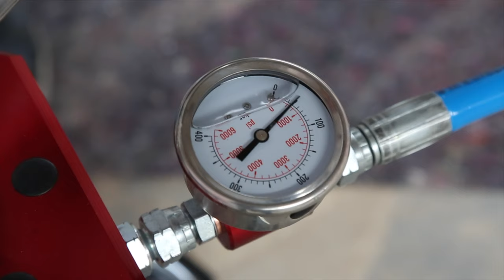Spray painting of a large industrial warehouse by Airless Sprayer TECNOVER mod. TR10000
LARGE SURFACES TO PAINT?
Airless Paint Sprayer TECNOVER mod. Testarossa Superdiecimila, very versatile for every application!

Technical Data:
- Electric motor according to CE regulations
- Power: Singlephase Kw 1,8 V.230/50 Hz or Threephases Kw 2,2 V.380/50Hz
- Noise level according to CE regulations (75 dB)
- Max pressure: 220 Bar
- Delivery rate: 9 l/min
- Max nozzle size: 0,041″
- Delivery head: 70 m.

Airless spray painting is a technique that prevents overspray problems.
Its main advantages are speed and efficiency .
Due to its high working pressure (max 220 Bar) and flow rate, more jobs can be completed in less time using less labor.
One of the strong points of Airless paint sprayer TECNOVER mod. Testarossa Superdiecimila is its delivery head of 70 m. which permits you to save time not having to move the pump during the job.
This Airless Paint Sprayer can be used for a wide range of coating materials: from building (including interior and exterior jobs) to carpentry and industry.
The products you can spray are: enamels, varnishes, primers, rust protection, distempers, emulsion paints , quartz paints , encapsulating products for asbestos, flame retardants, latex, resins , oils and many more.

Features:
- TR10000 Professional Airless Paint Sprayer TECNOVER mod. Testarossa Superdiecimila
- Suction system with stainless steel filter
- Pressure gauge
- Anti-Vibration hose
- Steel braided HP Hose diam. 1/4″, WP 300 Bar, length 10 m.
- Professional Airless spray gun mod. B500
- Extension for spray gun cm. 50
- Replaceable reversible Zip Tip nozzle

Guaranteed by TECNOVER, a leading manufacturer with 35 years of experience in this market, assuring you quality and durability on its Airless spray painting equipment.

For any technical or commercial information please contact our office:

TECNOVER s.n.c.
Via Italia 67
20835 Muggiò (MB) - Italy